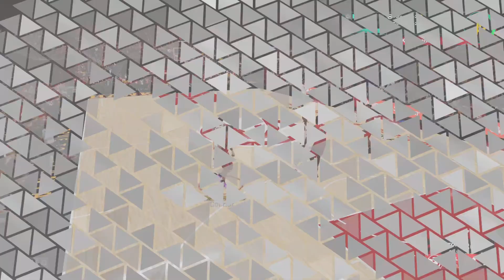NBA2K23 MyCareer Episode 17 Still On The Bench|Hawks Blow Us Out